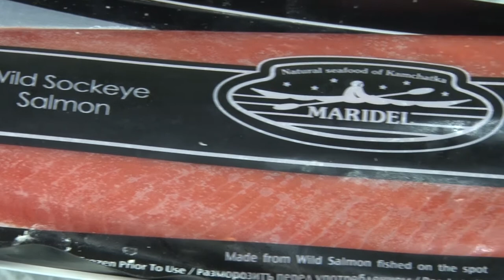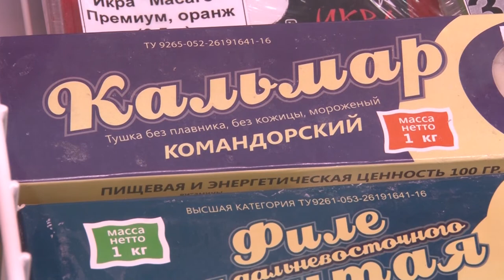Качественная рыба и морепродукты в Анапе